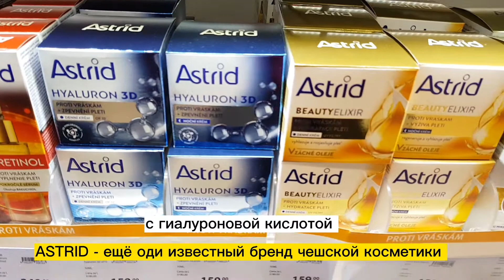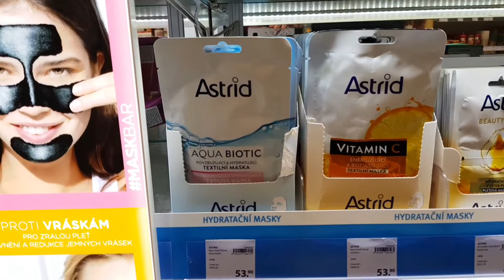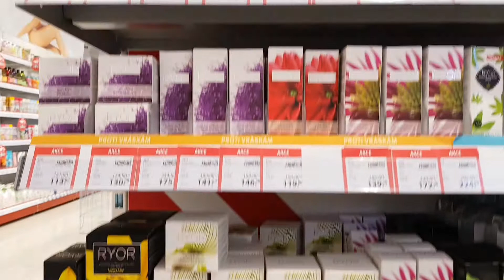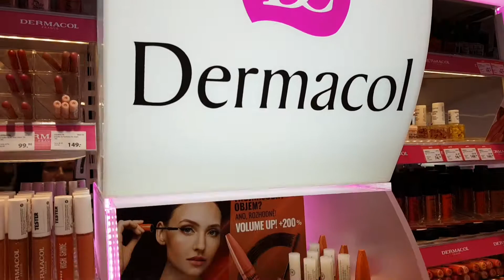ЧЕШСКАЯ ПРИРОДНАЯ КОСМЕТИКА. ЧТО и ГДЕ купить. Известные фирмы, личный опыт. Влог замуж за чеха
самые известные и популярные продукты, чешская ПРИРОДНАЯ КОСМЕТИКА. Давайте вместе разберёмся, делюсь личным опытом.